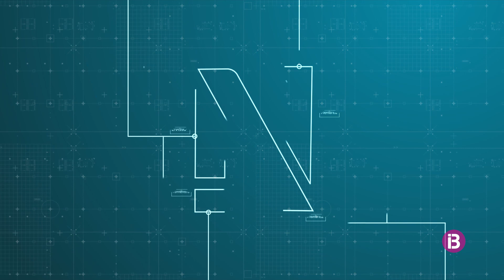RESUM IB3 NOTÍCIES MIGDIA